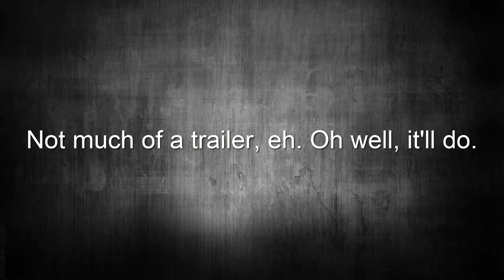Channel trailer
This is a channel trailer. Nothing too exciting.